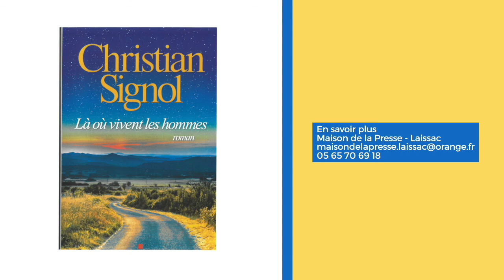Maison de la Presse Laissac - Episode 3/3 avec Bernard Minier - Emission du Prix des Palanges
L’évènement de début d’année 2022 pour la Maison de la presse de Laissac vient d’être lancé « le Grand Prix des Palanges 2022 ».

Pour le lancement de cette évènement, nous avons réalisé plusieurs interviews avec David Foenkinos, Gilles Legardinier et Bernard Minier.

Nous vous en disons pas plus, nous vous invitons à regarder nos 3 épisodes pour découvrir le parrain de cette édition et 2 auteurs nominés.

L’épisode 3 : Bernard Minier nominé pour cette édition 2022 avec le livre « La Chasse », nous fait découvrir l’univers du livre et tous ces projets à venir

Durée des lecteurs entre le 15 janvier 2022 au 15 avril 2022, remise du prix le 25 avril 2022.

Résumé des nominés :
Gilles Legardinier - Mardi soir 19h
Bernard Minier - La Chasse
Mélissa Da Costa - Je revenais des autres
Christian Signol - Là où vivent les hommes
Amélie Nothomb - Premier Sang

A vos écrans

Si vous avez arrêté les épisodes 2 et 3 avec
David Foenkinos et Bernard Minier voici les liens pour le replay